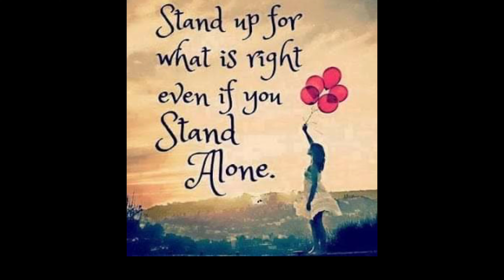Eric's 34th Birthday Memories to last a lifetime.